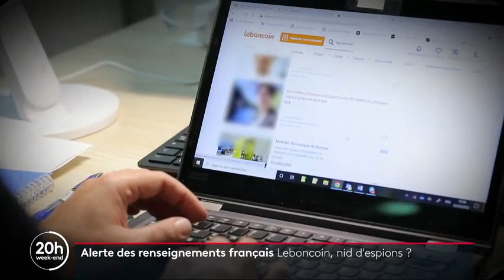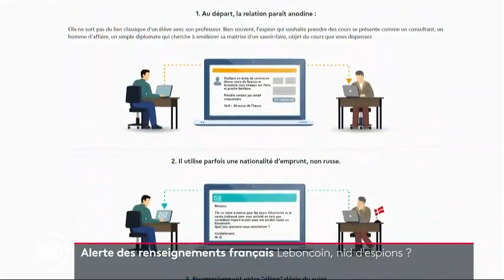Cours de français via Skype : Les nouvelles méthodes de l’espionnage